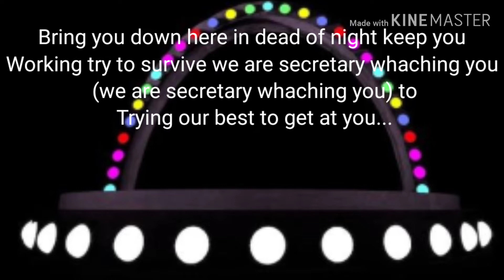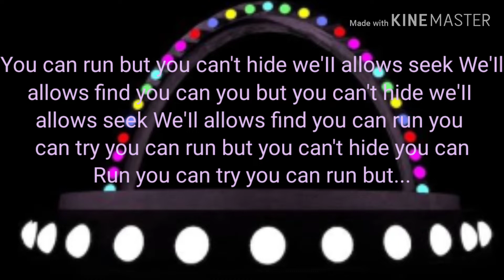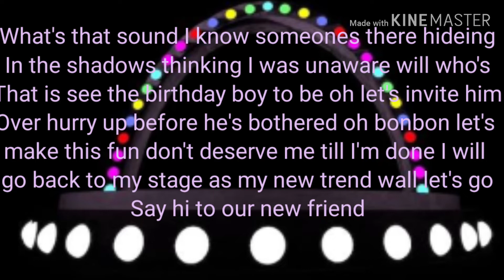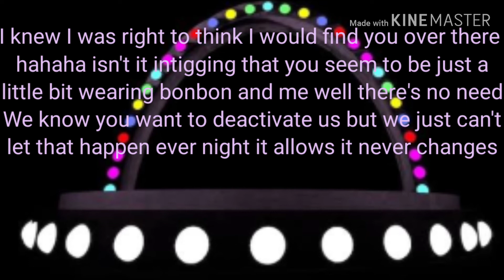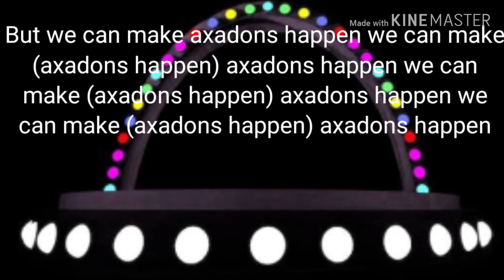You can't hide lyrics fnaf